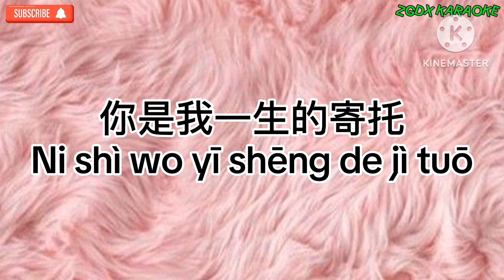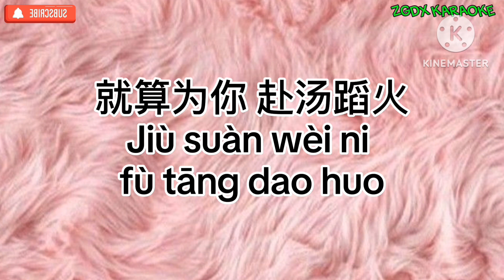Ni shi wo wei yi de zhi zhuo 你是我唯一的执着 -雪儿 Xue er Femele Karaoke